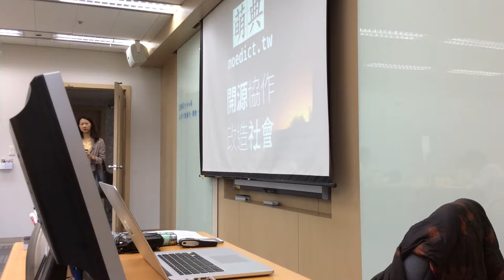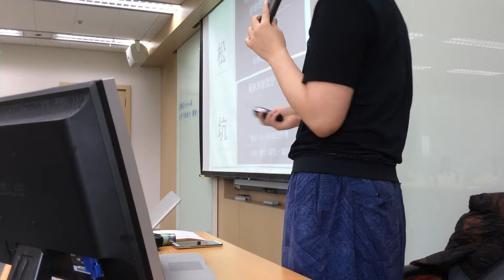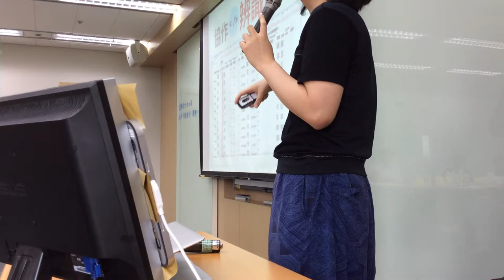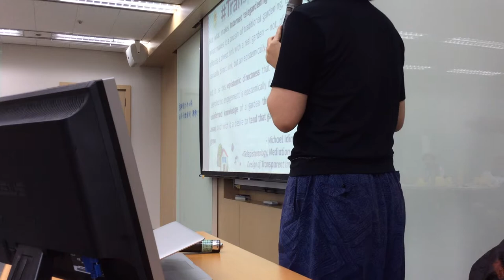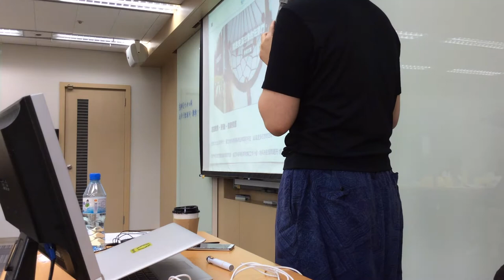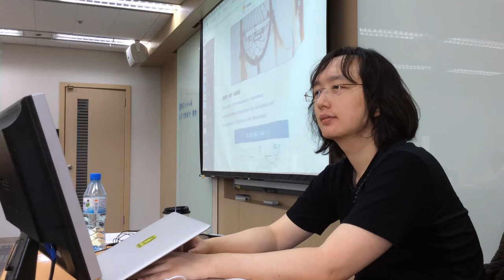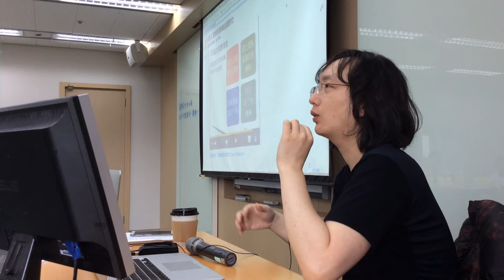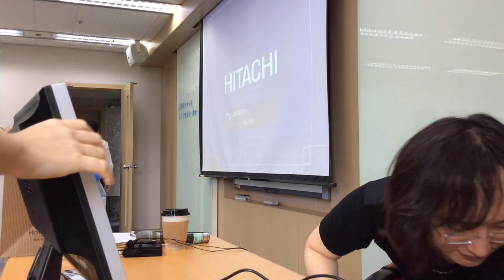9 職等資訊管理研習班 /au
萌典：開源協作改造社會

- 開源協作 (30min)
- 趣政治化 (35min)
- 公民參與 (35min)
- 自由問答 (40min)